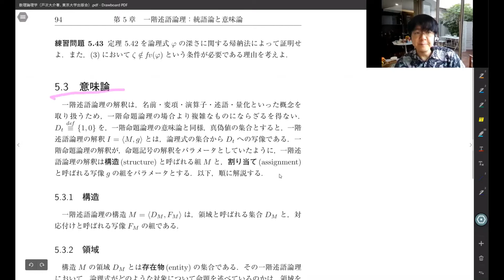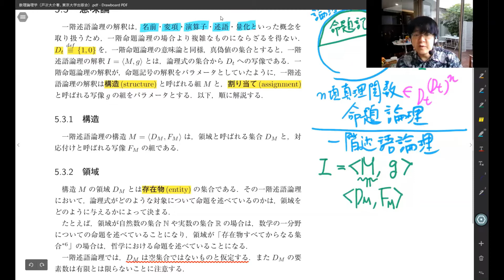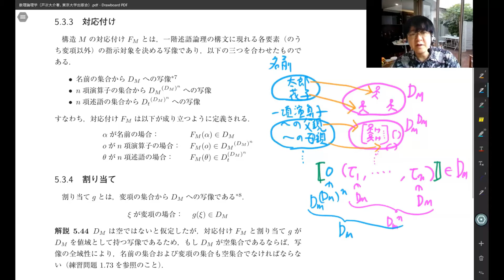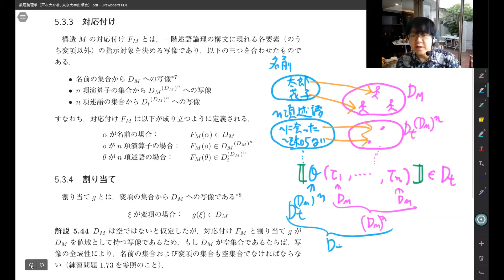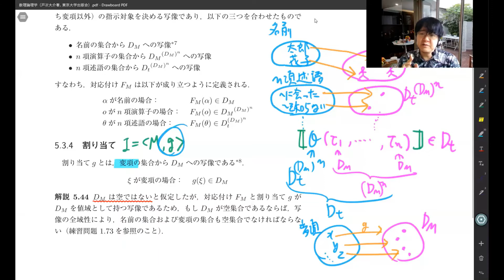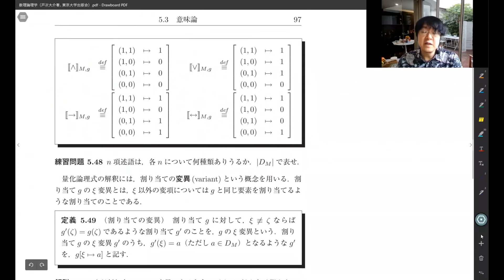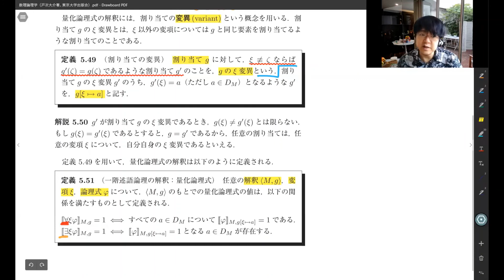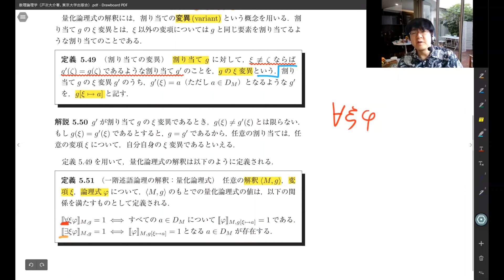「数理論理学」解説(10) 5.3節「一階述語論理の意味論」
「数理論理学」の著者による解説動画です。

5.3 意味論
  5.3.1 構造
  5.3.2 領域
  5.3.3 対応付け
  5.3.4 割り当て
  5.3.5 解釈

「数理論理学」戸次大介著，東京大学出版会